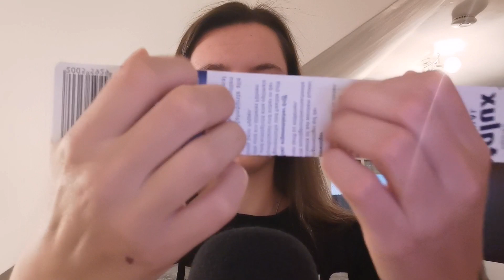Fast & Aggressive ASMR